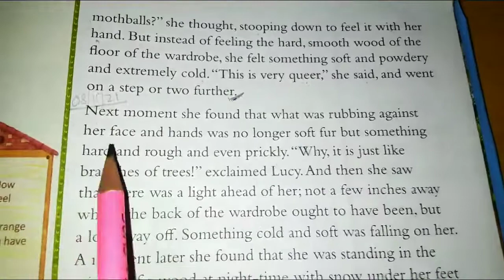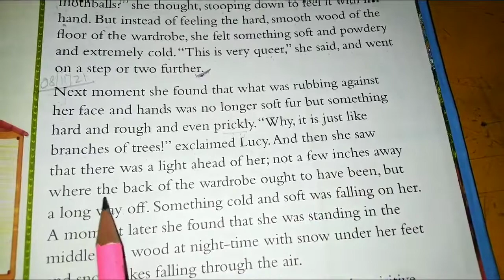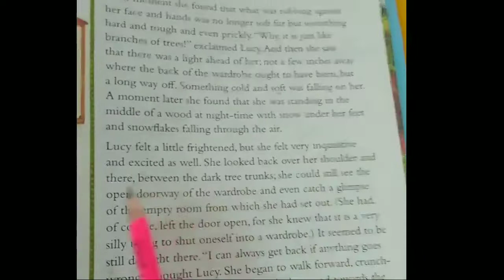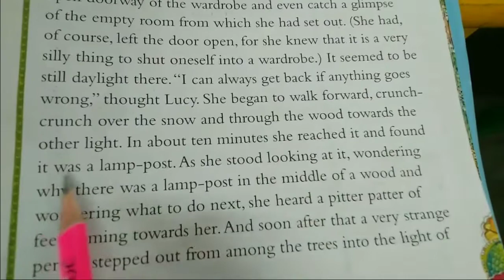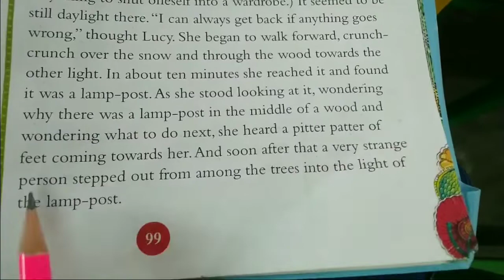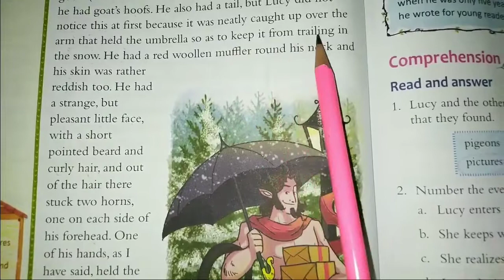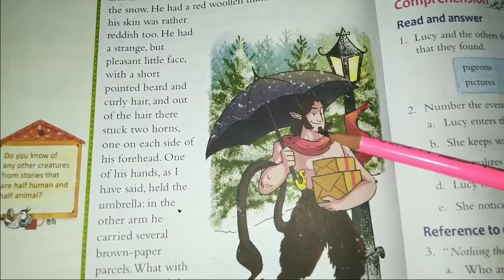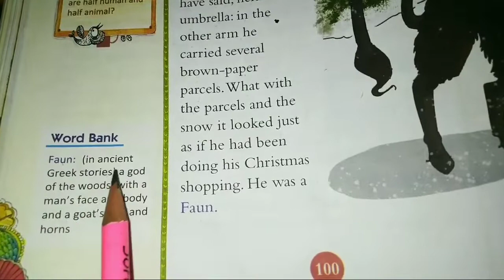Lucy Looks into a Wardrobe || part 2